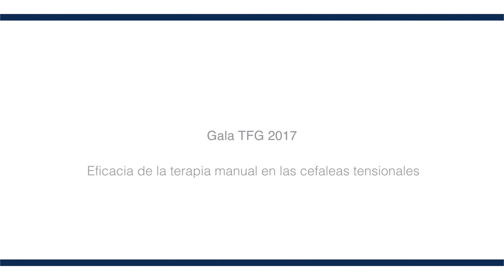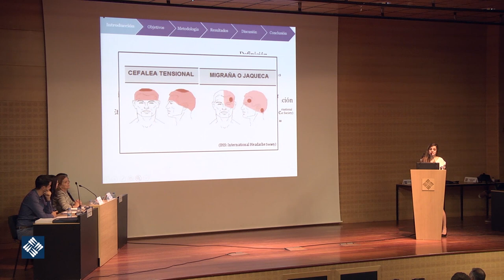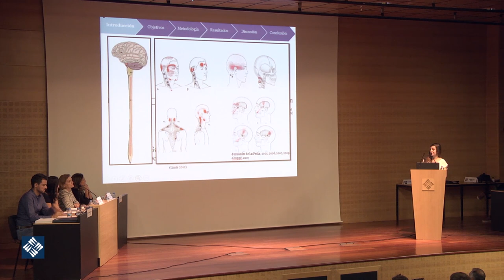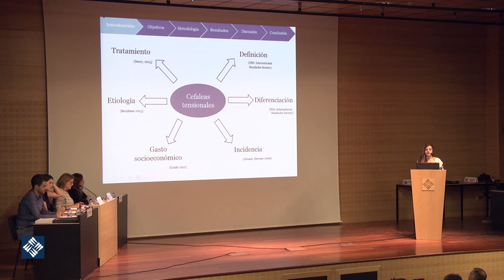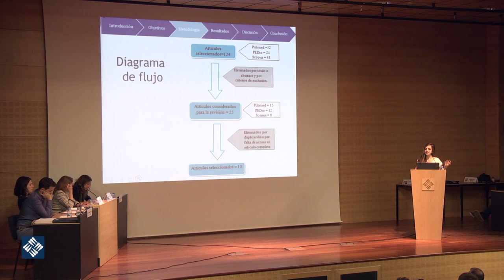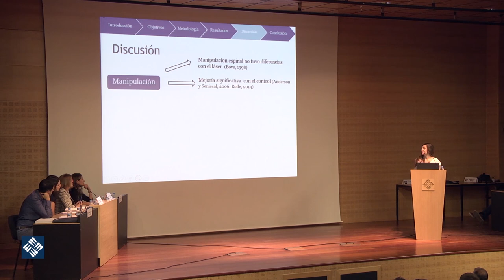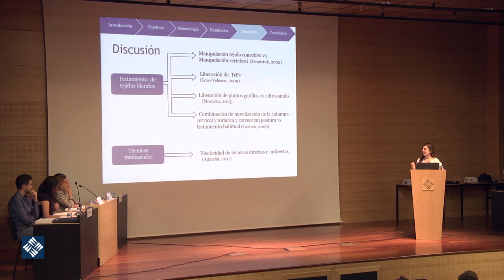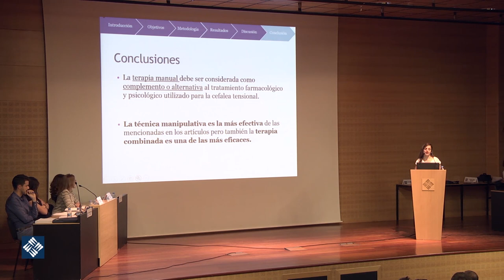Gala TFG 2017 - Eficacia de la terapia manual en las cefaleas tensionales